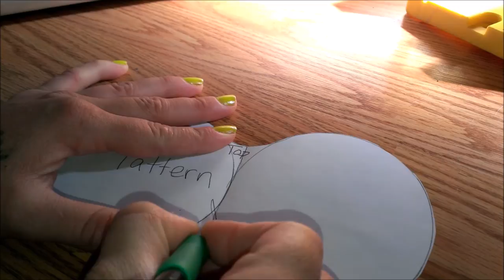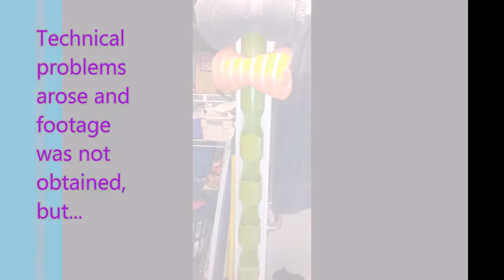DIY Tutorial: PVC Towel Rack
DIY tutorial on how to make a PVC towel rack. It holds rolled bath towels and saves space.